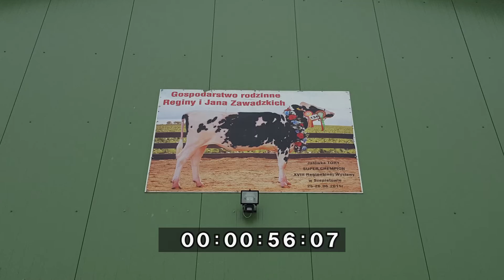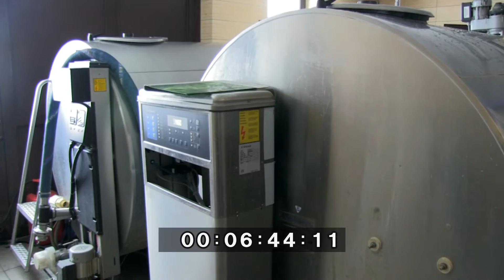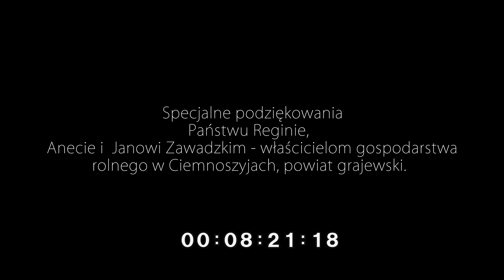Inteligntne Krowy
Materiał przygotowany przez uczniów klasy I Społecznego Gimnazjum nr 7 w Białymstoku na konkurs "POWRÓT DO PRZYSZŁOŚCI" organizowany przez NFOŚiGW oraz Północną Strategię Ochrony Różnorodności Biologicznej.